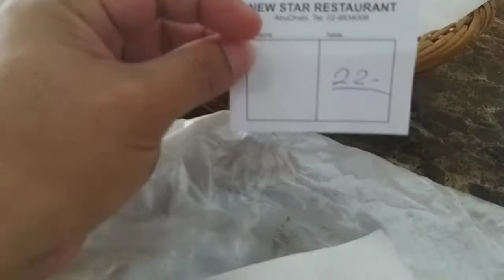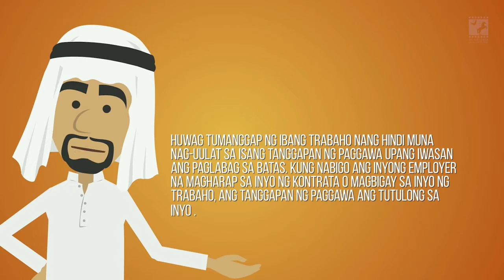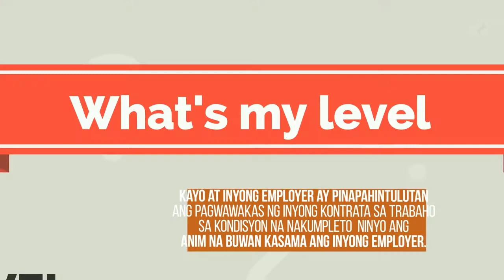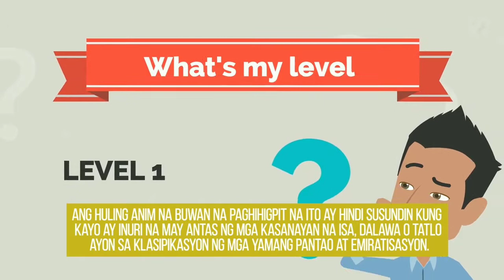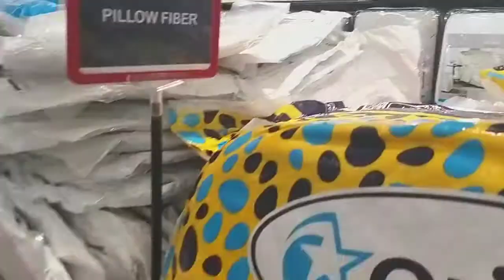Taw Jeeh Training | Employee Mandatory Training Lecture || UAE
rhex official vlog

today I would like to share with you my
experience in attending the mandatory
lecture training in TAW_JEEH training
center in Abudhabi UAE.

uae labour law 2022 salary,
uae labor law training,
uae labour law tamil,
uae labour law 2021 tamil,
uae labour law 2022 tamil,
uae new labour law tamil,
uae labor law unused vacation,
uae labor law updates,
uae labor law updates 2018,
uae labor law university,
uae labor law unit,

tawjeeh uae abu dhabi education council,
tawjeeh uae abu dhabi etihad flight status,
taw jeeh uae abudhabi episode,
taw jeeh uae abudhabi episode 1,
taw jeeh uae abudhabi english,
taw jeeh uae abudhabi express,
tawjeeh uae abu dhabi flight status,
tawjeeh uae abu dhabi from dubai,
tawjeeh uae abu dhabi flight time,
taw jeeh uae abudhabi full movie,
taw jeeh uae abudhabi food,
taw jeeh uae abudhabi full,

uae labor law / taw jeeh training lecture